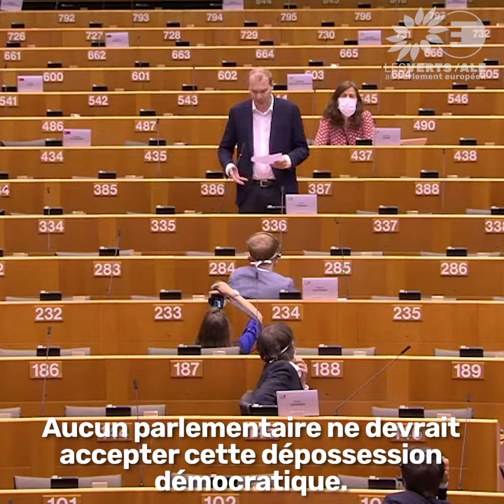David Cormand : L'Europe doit se doter de ressources propres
L'Europe doit se doter de ressources propres pour faire face aux défis de la période : l'urgence climatique, la crise sociale et la nécessaire transformation de notre économie.

Intervention lors de la plénière du 13 mai 2020